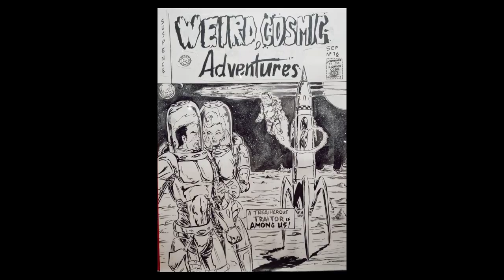50s Horror comic / Sci Fi comic cover sketch Inked with a brush / traditional inking by W B Hughes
one brush to rule them all

nearly one brush
pen for the templates and ruled lines
still not comfy ruling brush lines

as always enjoy these faux comics and using these old EC comics as fun layouts for some quick figures to draw then tying them together with my own characters/lore